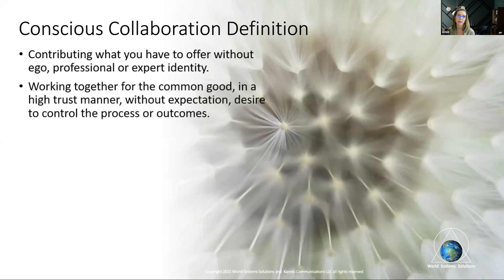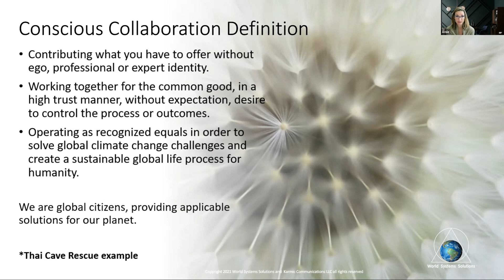Our Definition of "Conscious Collaboration"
Conscious collaboration is about working together for the common good and contributing without ego, professional or expert identity and a desire to control the process or outcomes. Our collaborative process focuses on operating as recognized equals in order to solve global climate change challenges and create a sustainable global life process for humanity.

These videos are possible due to donors like you. If you’d like to contribute to our success, visit us

We also invite you to collaborate with us.